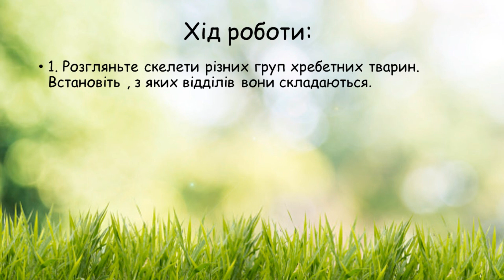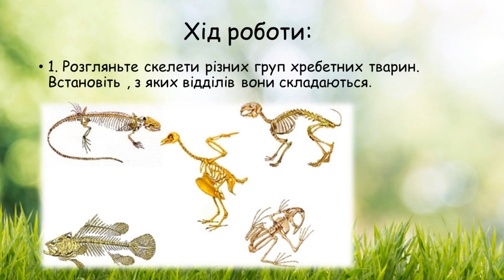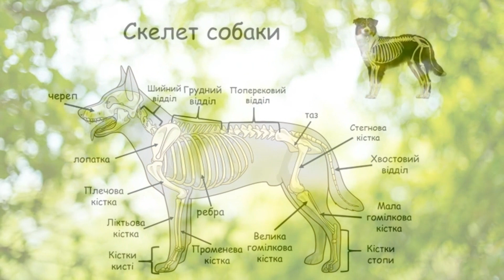Практична Робота №5 Порівняння будови скелетів хребетних тварин.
Відео-презентація уроку для 7 класу з біології  на тему :"Практична Робота №5 Порівняння будови скелетів хребетних тварин"  Можна використовувати на уроках біології  та  для домашніх завдань. Для підготовки до ЗНО.